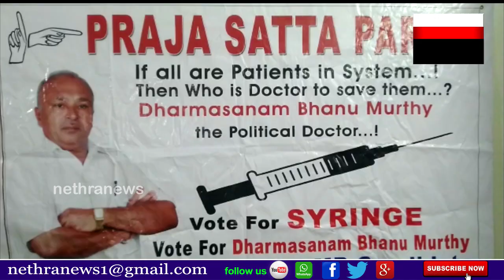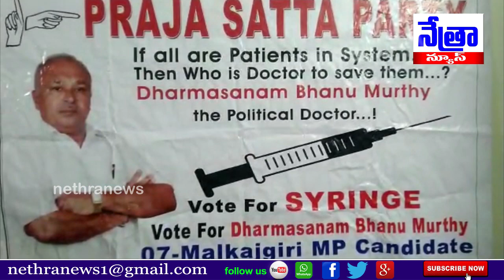ప్రజా సత్తా పార్టీ తెలంగాణ రాష్ట్ర ఇంచార్జ్ గా అరుణ్ కుమార్ త్యాగి || Nethra News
|| Nethra News ||  భానుమూర్తి అధ్యక్షన జరిగిన సమావేశంలో ప్రజా సత్తా పార్టీ అధ్యక్షులు రాష్ట్ర ఇంచార్జ్ గా అరుణ్ కుమార్ త్యాగి ||